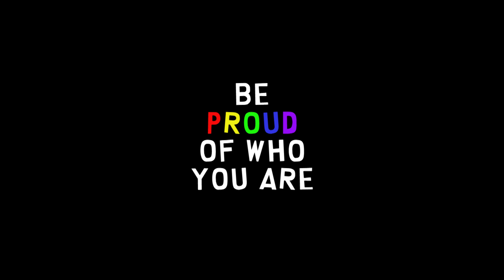Sia/South Park - Push (Feeling Good on a Wednesday) - Darby Cupit Cover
Didn't feel right closing out Pride Month without at least something. To close out the month, we are releasing a piano vocal cover of Sia’s “Push” from South Park, an unexpectedly deep song about the struggles of transgender people in a world that struggles to understand them.

Push (Feel Good on a Wednesday) by Sia and South Park